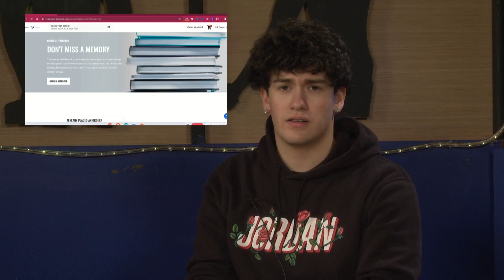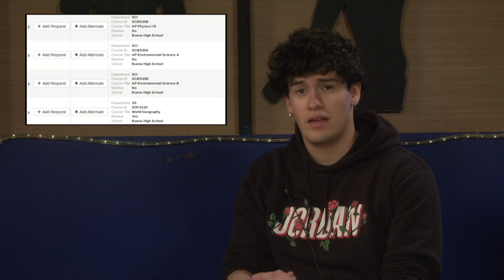BTV - StuCo, Gummy Bear, Mr. Weiss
MB010GJKTVN4PI0
MB01AOABIJYK6AL